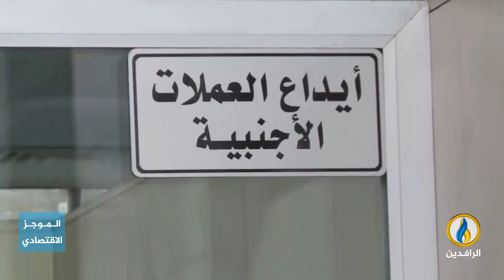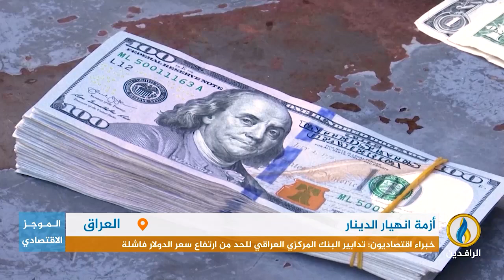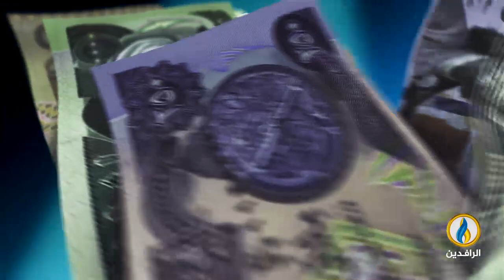أبرز الأخبار الاقتصادية على قناة_الرافدين ليوم الاثنين في